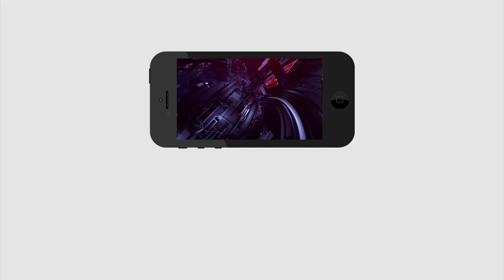CM Ys Jagan Vs Chandrababu | చంద్ర‌బాబుకు చుక్క‌లు చూపిస్తున్న జ‌గ‌న్‌... క‌న్ఫ్యూజ‌న్‌లో బాబు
చంద్ర‌బాబుకు చుక్క‌లు చూపిస్తున్న జ‌గ‌న్‌... క‌న్ఫ్యూజ‌న్‌లో బాబు